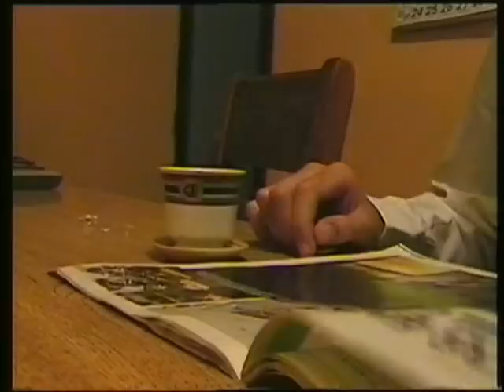Los Prisioneros - Zombie (video no oficial)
Dirección: Marcos Saavedra
Producción: Hernán Díaz , Marcos Saavedra
Post Prod (Re edición): Hernán Díaz
Cámara: Marcos Saavedra, Hernán Díaz
Reparto: Dania Barra, Claudia Moris, Diego Carter, (?), Hernán Díaz, Marcos Saavedra
Año: 2008